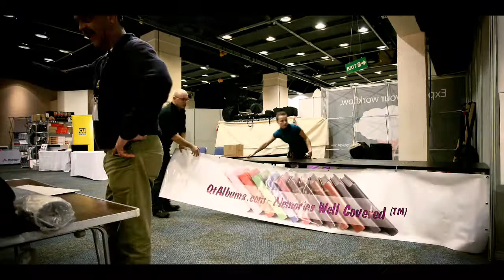QtAlbums.com @ SWPP Tradeshow 2011. Setup.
2 Ikea tables + 2 people + 4 banners + 21 albums. Simple is QT :)